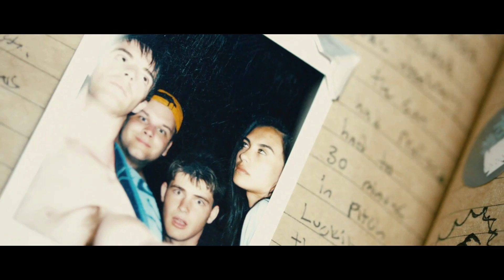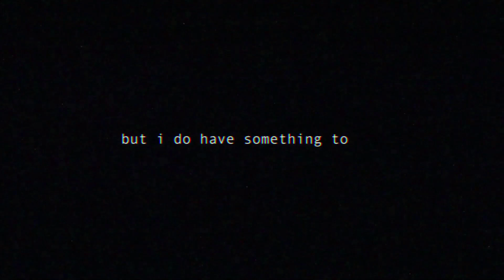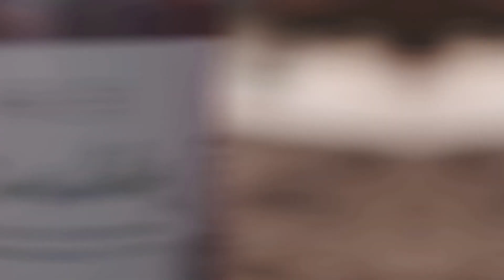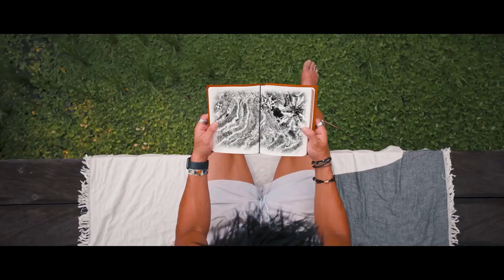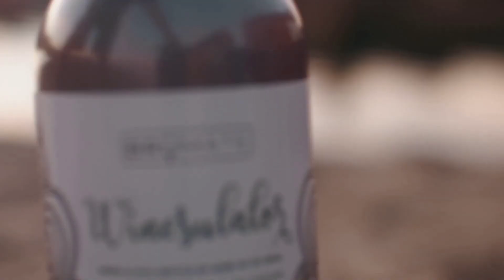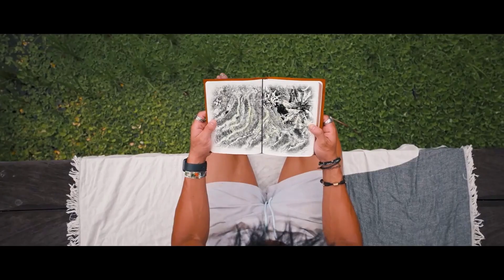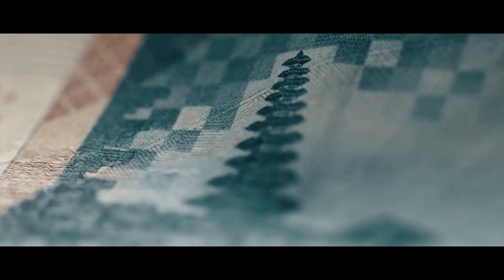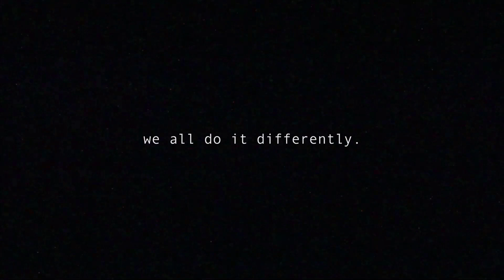Ibiza Summer Mix 2023 🍍 Best Of Tropical Deep House Music Chill Out Mix 2023 🍍 Chillout Lounge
00:00 MarchY feat
03:06 Nck - Good For Me
05:43 Mix May 26 SW Find A Way
07:56 Inside Of You
09:36 Jealous Friend feat Tobi Ibitoye - Himalayas
12:15 XER - We Were Young
15:08 Need Mine Back
17:47 VOWED, EMDI - Sea Of Lights
19:16 Loving You The Same
21:43 Dakon - Adventure
25:02 BORED - HORT3N, Anna-Sophia Henry
28:17 Tuero, Netsiah - Bear In Mind
31:49 Haze, Mellow - Bleed
34:38 Noa Klay ft
36:60 Ole Eb, TORQ, Sam Threadgold - Right back Up
39:55 TUDOR, Freyer - Changing Lanes (ft Law)
42:03 Skye Holland - Free My Mind
45:26 Out Of Time - Heynegaard x WNRO
47:46 Lifted
49:26 Le P, Desiree Dawson - Way Of Life
52:30 Keen Champ - No More Tears
56:03 Closed Doors - Take It Off
58:57 MRLN, Robbie Hutton - Forever Young
60:29 Isak Dahling, Laura-Mae - Young Years
63:45 Roman Pearce - This Girl